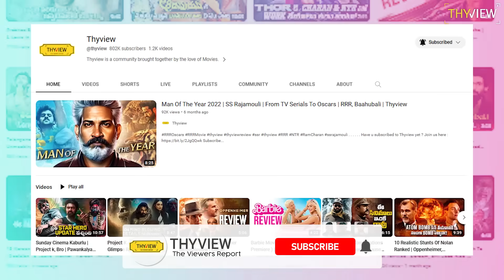Sunday Cinema Kaburlu | Salaar, Devara, Ustaad | Prabhas, Pawan Kalyan | Tollywood | Thyview